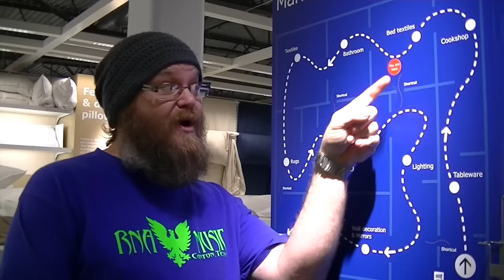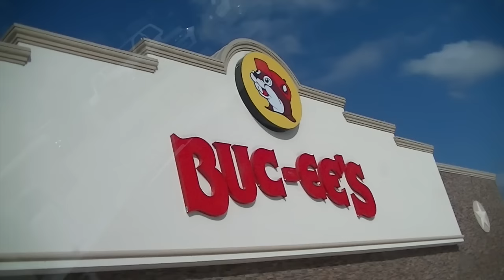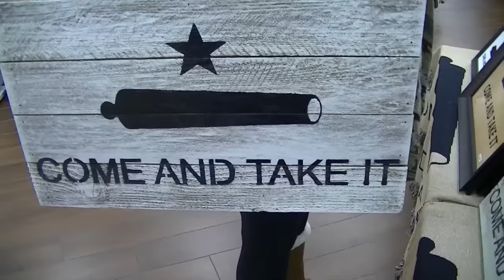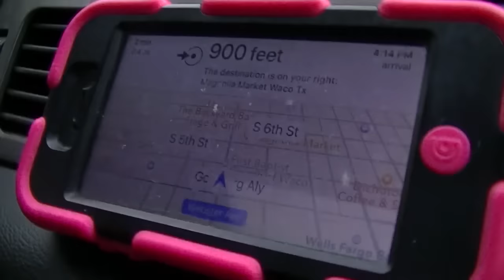RNA Vlog 52, Ikea, Fixer Upper, and Beavers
Howdy Ya'll! On Monday Angela and I had an unplanned drive to Austin Tx, to take our niece home. It's about a seven to eight hour round trip from Canton to Austin. We made some pit stops at IKEA, and the Magnolia Silos in Waco, if you are a fan of the HGTV Show Fixer Upper with Chip and Joanna Gaines! For all our international friends this is also a bit of a some scenery of east and central Texas if you are curious about the landscape!

Plus Angela sings some Adele.